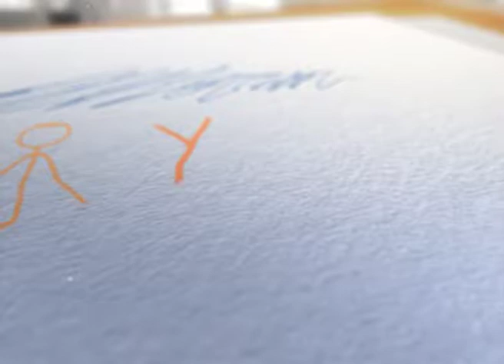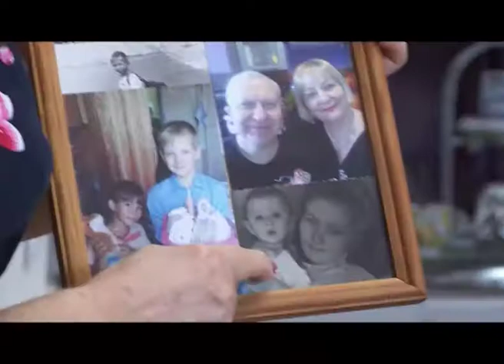Утро в семье от 23.09.17